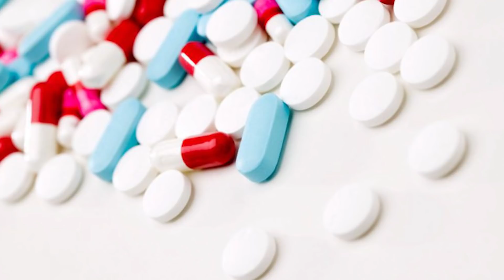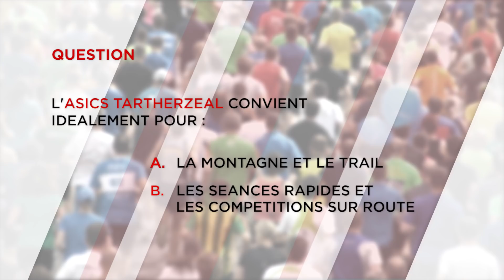NEW CONCEPT SPORTS RUNNING MAG n°62 - avril 2018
Emission mensuelle de 12' pour tout savoir sur le Running: Nouveautés, événements, coaching et de nombreux conseils techniques et pratiques.